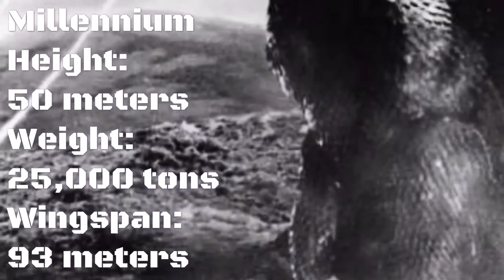King Ghidorah Origin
Appearances - Ghidorah the Three-Headed Monster, Invasion of the Astro-Monster, Destroy All Monsters, Godzilla Vs. Gigan, Godzilla Vs. King Ghidorah, Godzilla Vs. MechaGodzilla 2, Rebirth of Mothra 3, Giant Monsters All-Out Attack.

All information and video clips are from Godzilla (also Godzilla: The Game, ゴジラ Godzilla, Gojira Godzilla, and Godzilla VS for the PS4 in Japan) is a 2014 video game developed by Natsume and published by Bandai Namco Games for the PlayStation 3 and PlayStation 4 based on the Japanese monster/kaiju Godzilla franchise by Toho.
As well as some additional information found on Wikizilla.